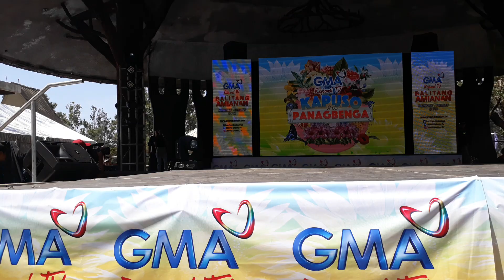Therese Malvar so pretty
One of the main cast of Inagaw na Bituin Therese Malvar sings for her fans in Baguio City during the Kapuso Panagbenga Festival. Thanks :) Spread the love!